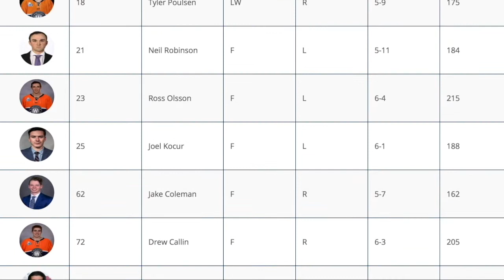Cam's Corner - Roster Update With GM/HC David Cunniff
Cam McGuire chats with Railers GM/HC David Cunniff about the Worcester Railers roster so far which currently has 17 players signed for the upcoming season.